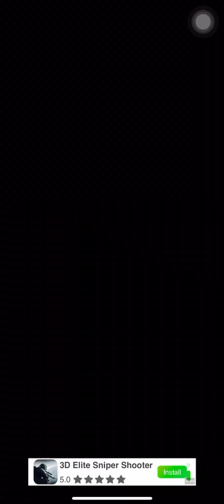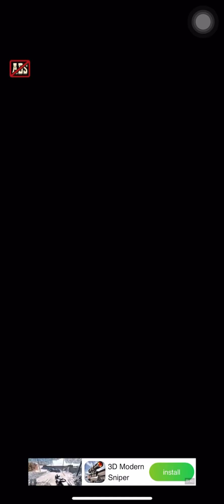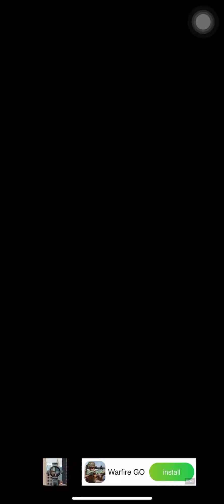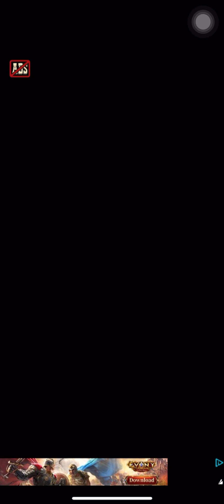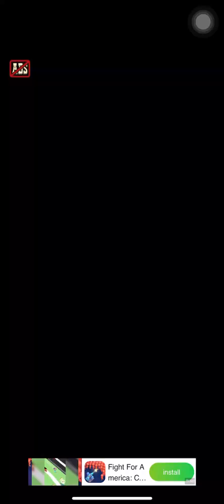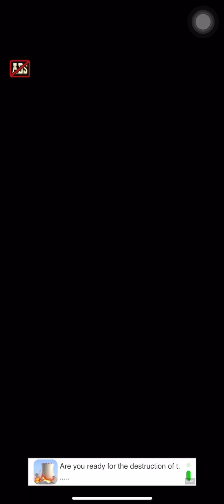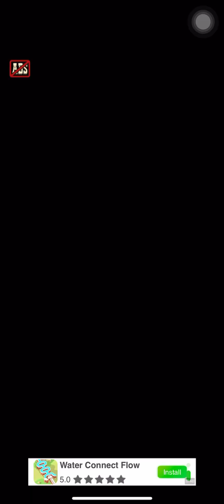Wild West Sniper: Cowboy War Levels 1-20 Gameplay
Wild West sniper cowboy war

Wild West sniper gameplay